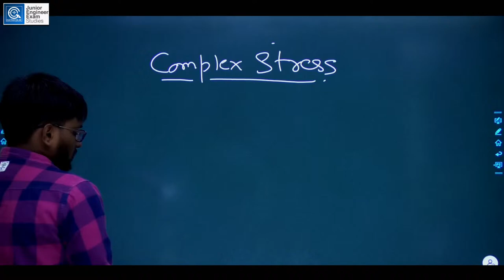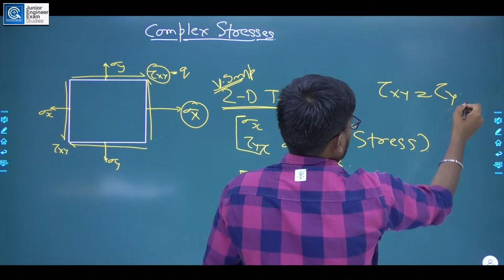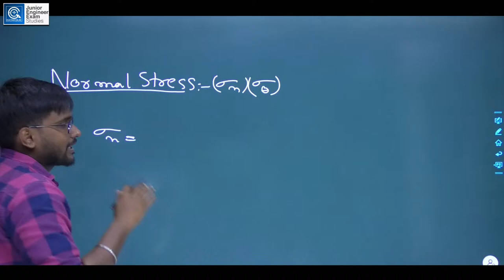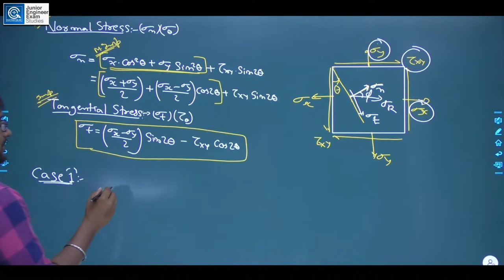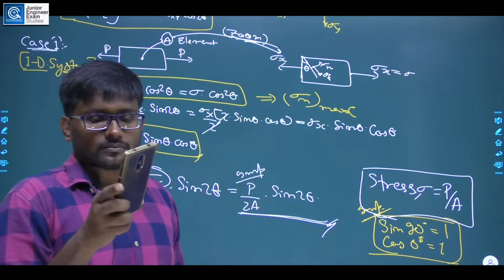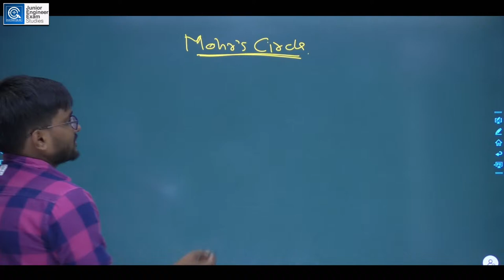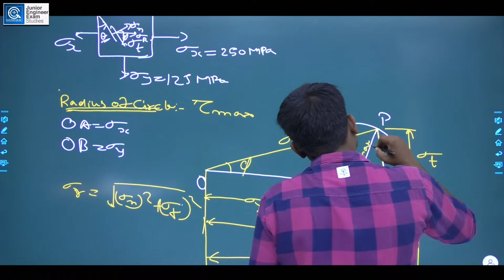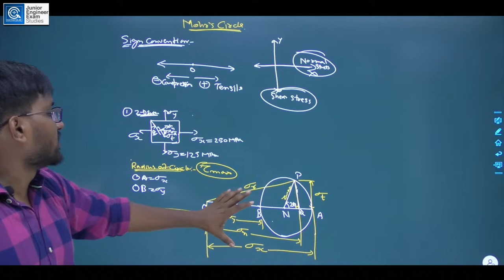Lec 32 I Transformation of Stress and Strain l Part 1 I Live 06 Nov . @ 11:00 AM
Subject : Strength Of Material
Faculty : Varanasi Somesh Sir

Click on the playlist to watch following SSCJE/UPPCL Subjects :
1. Strength of Material Crash Course

2. Electrical Machine Crash Course

3. Power System Crash Course